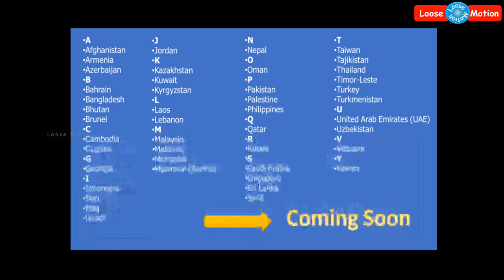Twitter Announcement | ட்விட்டரில் இது புதுசு | Twitter's Tweet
Twitter has increased the single Tweet's text length from 140 to 280.